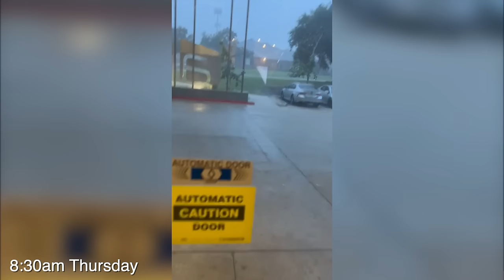The Rogue Invitational 2023 Results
You can watch the full competition on the @roguefitness Youtube Channel

Big Loz Official, in association with MIRAFIT. The best strength and conditioning equipment store in the UK.

Like a piece of music we used on this video?

11 X World's Strongest Man competitor
2016 Europe's Strongest Man
2016 Ultimate Strongman World Champion
2 X Britain's Strongest Man
2 X Winner of Strongman Champions League
2017 UK's Strongest Man,
British RAW Powerlifting record holder
2023 Britain's Strongest Master